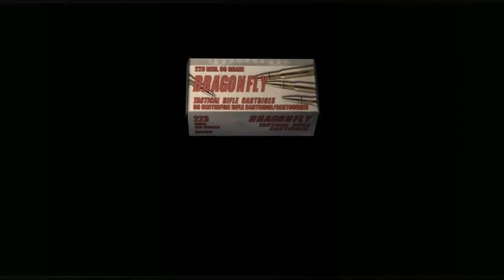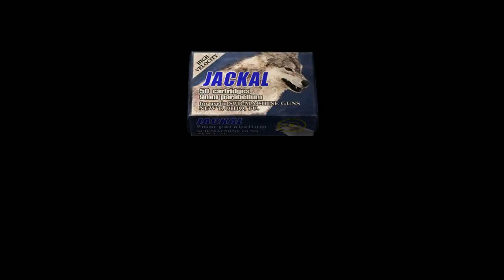Resident Evil 4 Ultimate HD remaster Part - 3